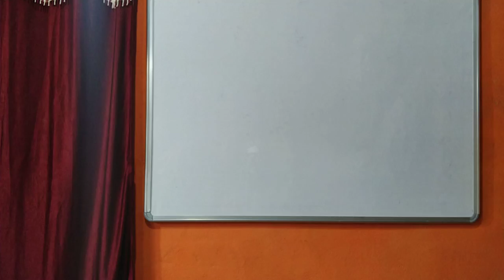खुश वह हैं या आप? खुश रहने के लिए कोई जरूरी नहीं कि आपके पास धन हो||खुश है तो सब अच्छा होगा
lखुश वह हैं या आप? खुश रहने के लिए कोई जरूरी नहीं कि आपके पास धन हो||खुश है तो सब अच्छा होगाखुश रह कर के आप वह सब चीज पा सकते हैं जो आप पाना चाहते हैंखुशी का मिठास हर कोई नहीं पा सकताघर की चाबी खुशी में होती हैखुशी से आत्मसम्मान को बड शक्ति मिलता हैजीवन का अर्थी ही है खुश रहनाएक योगी और सन्यासी लंबे समय जीने का कारण होता है खुश रहनाखुशी घर की रौनक को बढ़ाती हैखुशियां बांटने से मिलती है